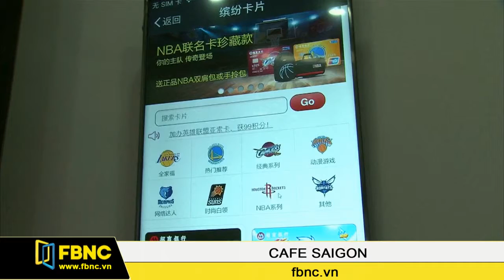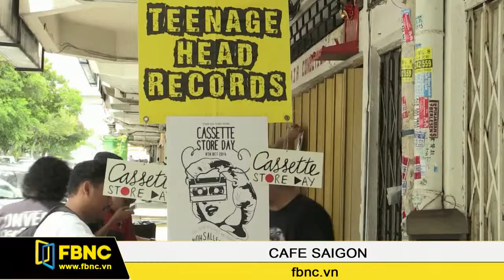FBNC - Cafe Sài Gòn 29/10/2016 (Phần 2)